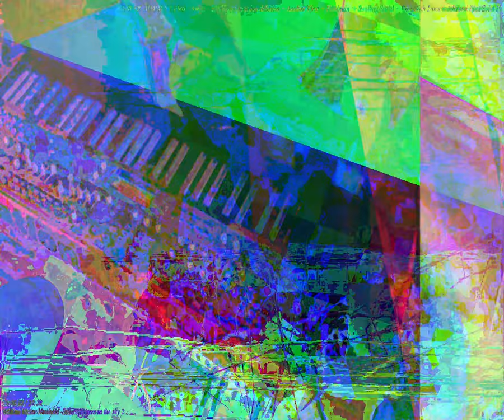[EPILEPSY WARNING] Movie 23 09 28 07h02m03s